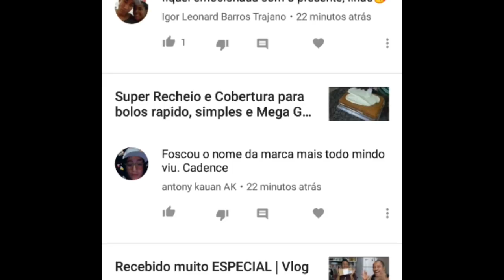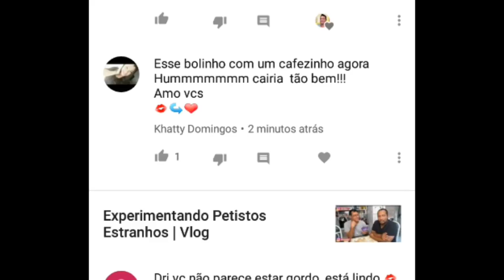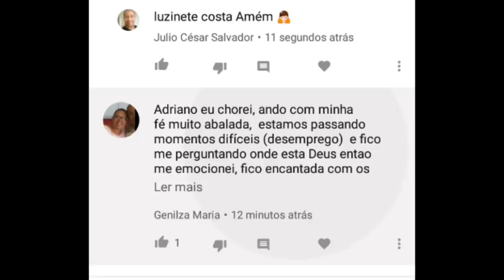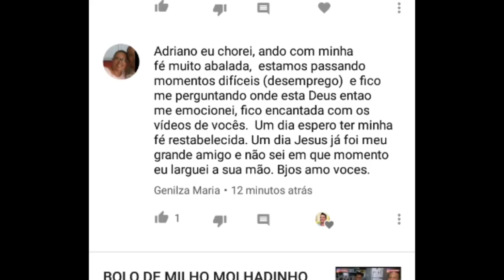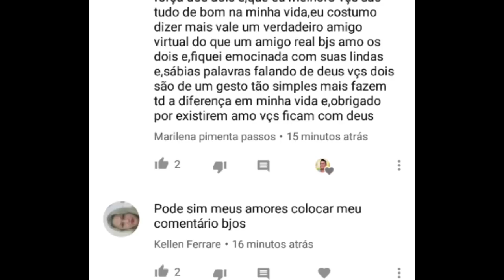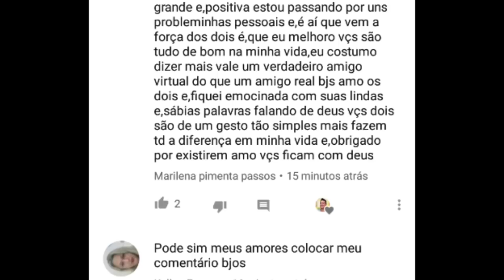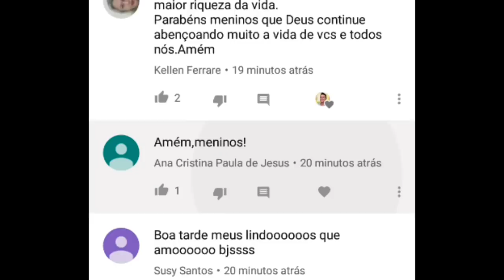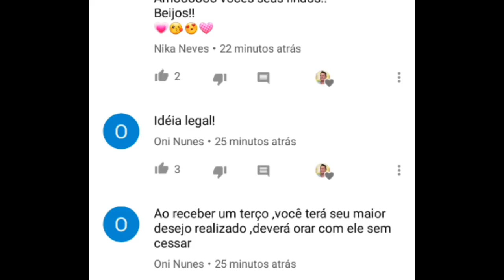Caminhar Hoje foi muito DIFÍCIL | Vlog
Hoje foi extremamente difícil fazer caminhada depois de alguns dias sem fazer

Adriano Tavares
Caixa Postal: 1507
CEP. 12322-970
Jacareí SP